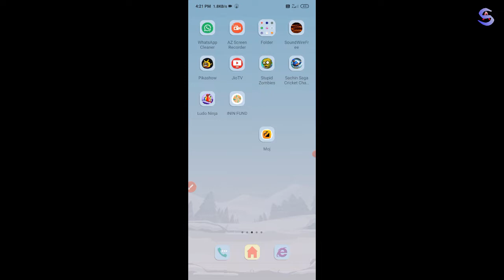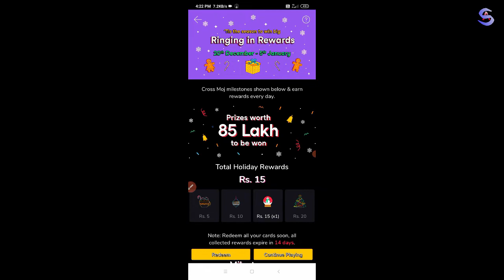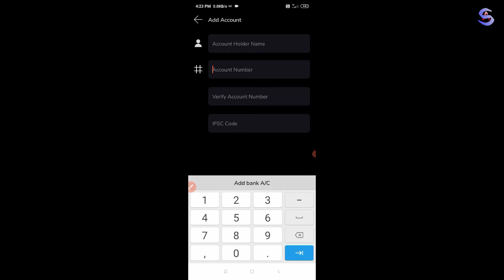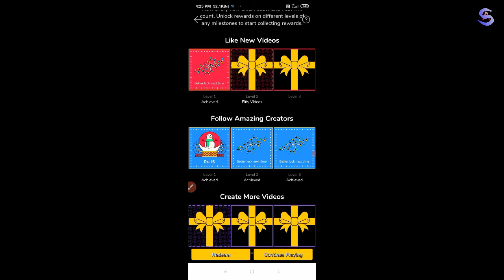🔥Video Dekho Paise Kamao | Video Dekhkar Paise kaise kamaye | 1video ₹15/5Video ₹150 New Earning App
🔥Video Dekho Paise Kamao | Video Dekhkar Paise kaise kamaye | 1video ₹15/5Video ₹150 New Earnin gApp 🔥

Refer Code :- Akaash701